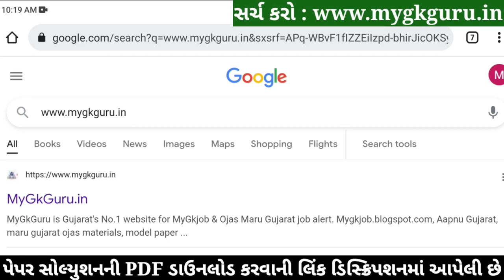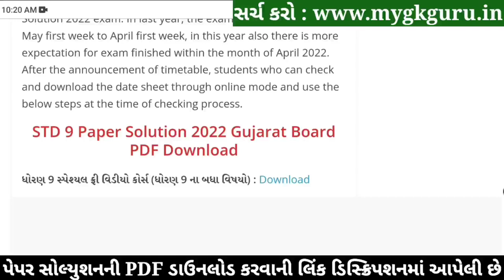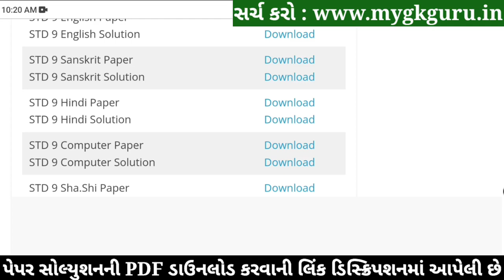STD 9 Hindi Paper Solution 2022 April, Dhoran 9 Hindi Paper Solution 2022 STD 9 Varshik Pariksha PDF